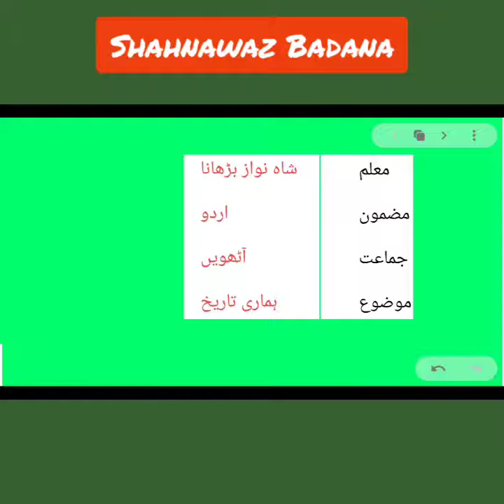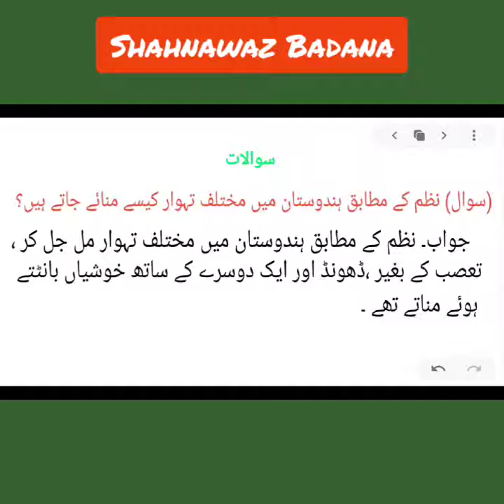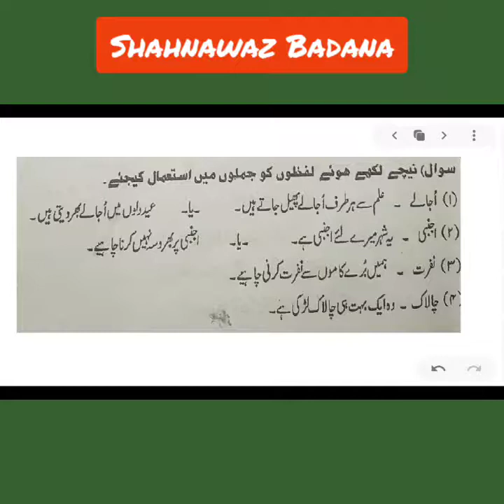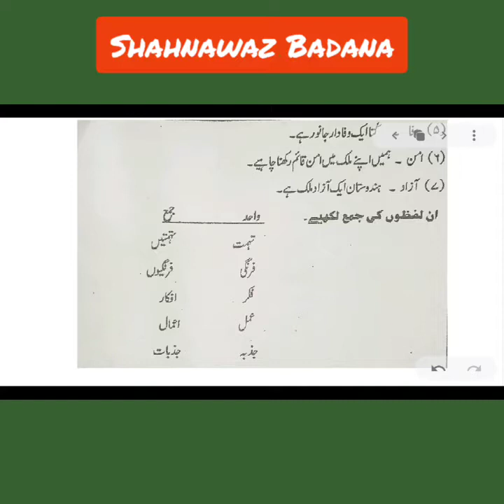Class 8th urdu ہماری تاریخ part 2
Shahnawaz